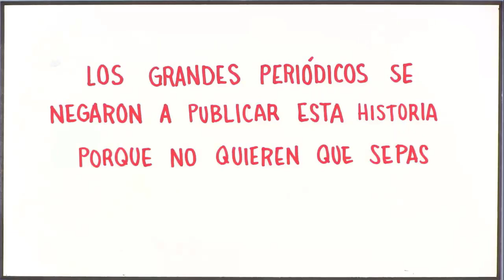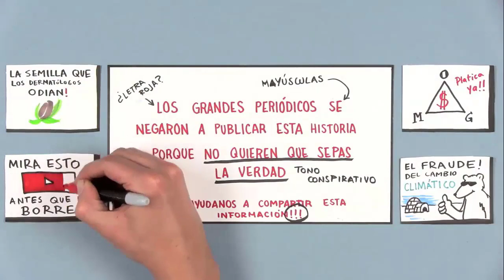Fake News 2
Video de enfoque mixto acerca de las "Fake News".
Todas las licencias se incluyen en los créditos del video.
La licencia del video es "by-nc-sa".
Autores originales:
- enTicconfio